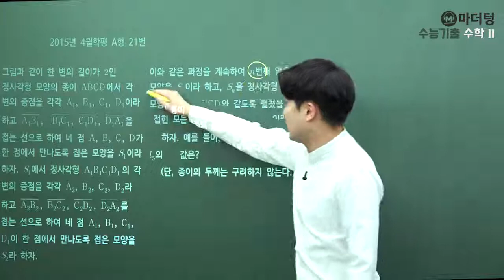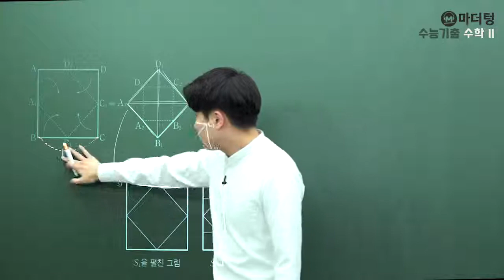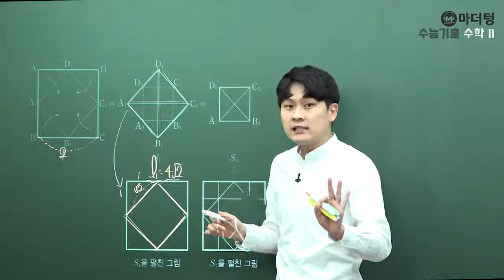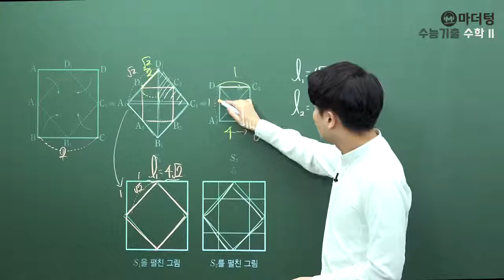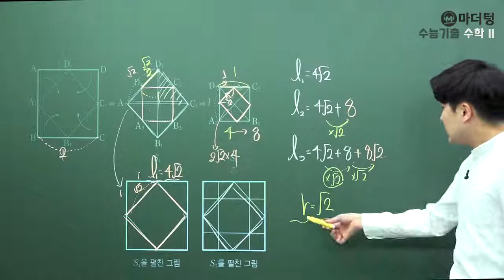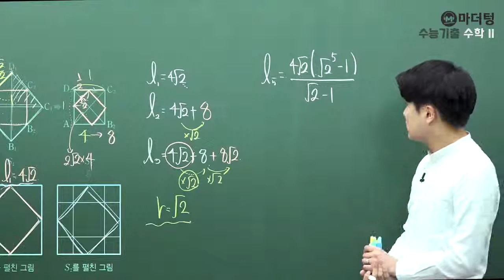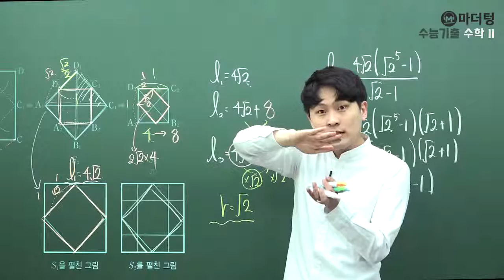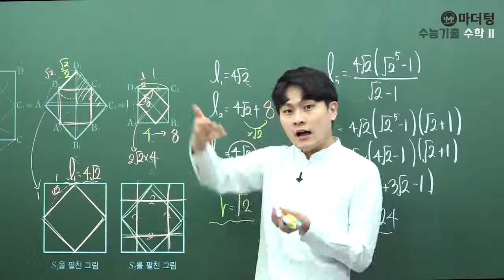[마더텅] [수학 1] 2015년 4월학평 A형 21번 (풀이 : 우수종 선생님)